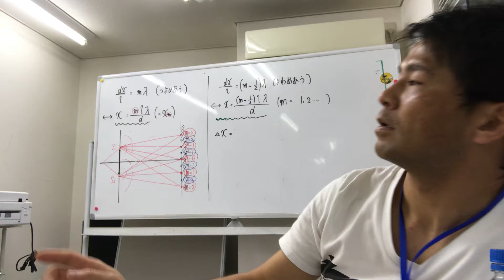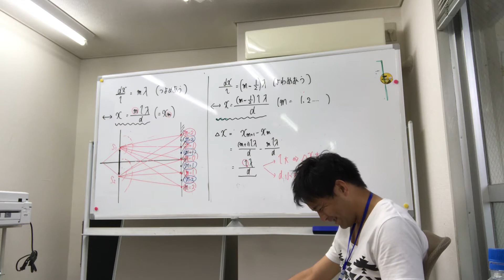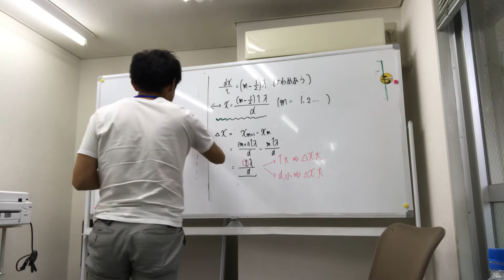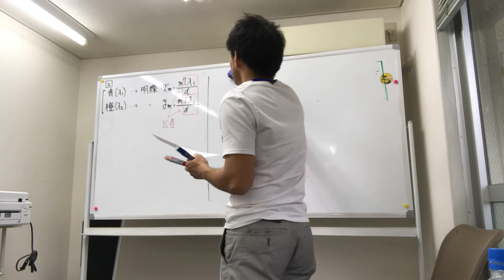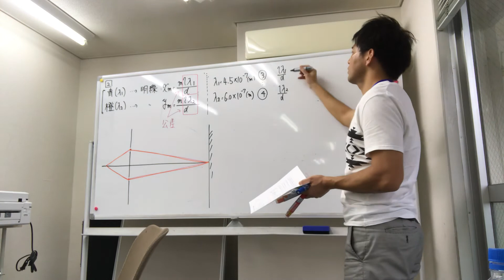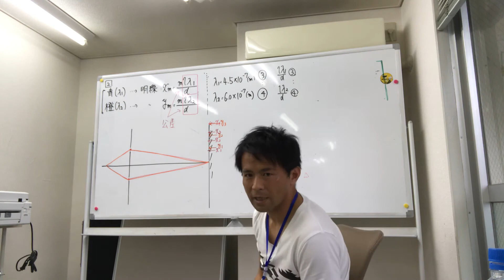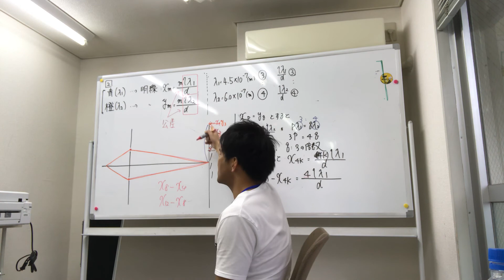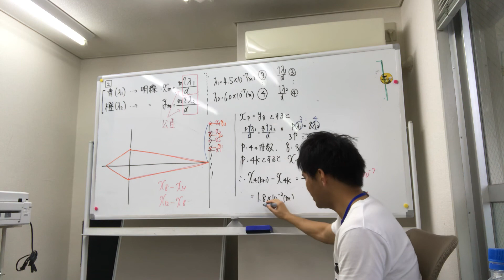波動第7講光の干渉8